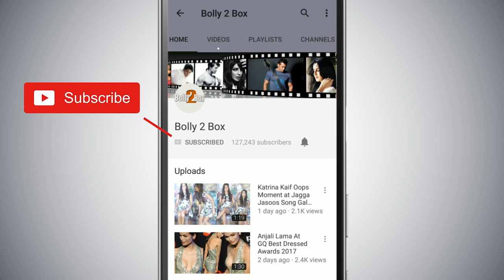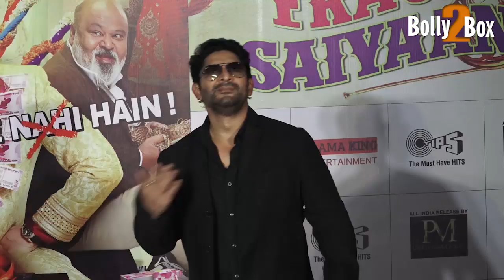Mungda Song हुआ Out Total Dhamaal से | Sonakshi Sinha | Ajay Devgan | Madhuri Dixit